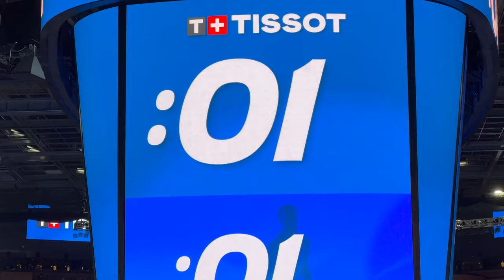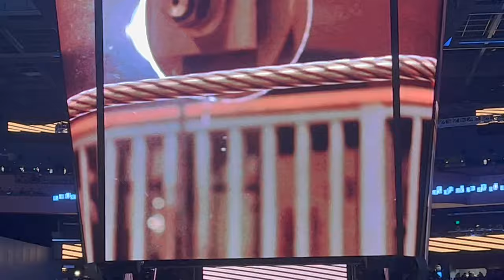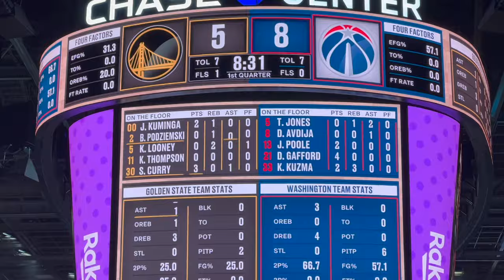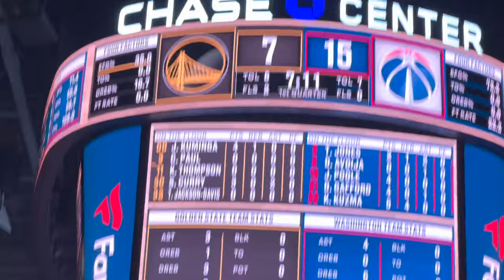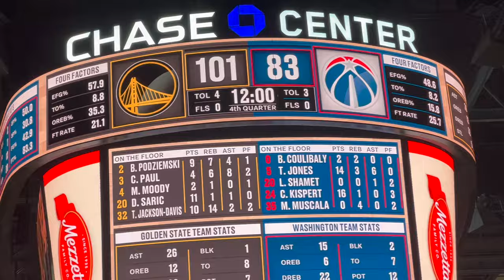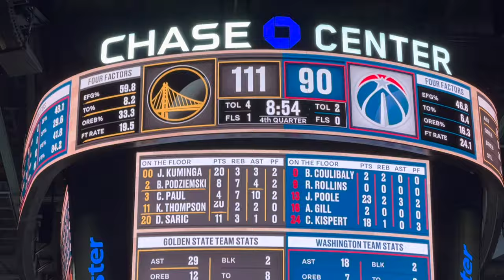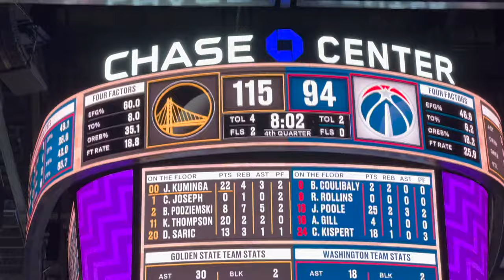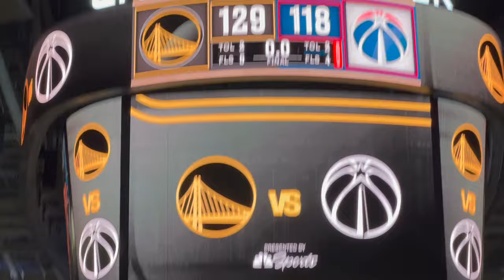Golden State Warriors Game Vlog vs Washington Wizards 2023- 2024 NBA Season Jordan Pooles Return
Check our Golden State Warriors game Vlog at Chase Center vs Washington Wizards 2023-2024 NBA Season. Jordan Poole Returns to Golden State. Enjoy the video we got great footage for this one!

Time Stamps:

Intro-0:00
Intro to video/Getting to Chase Center/Vibes/Pregame warm ups-0:14
Game Highlights- 10:45